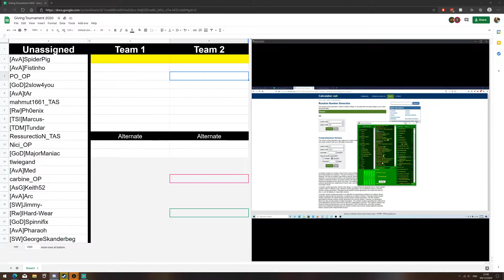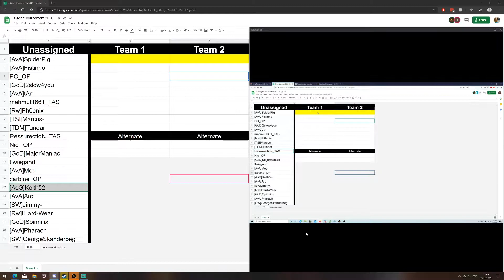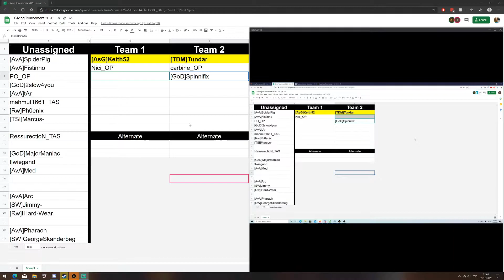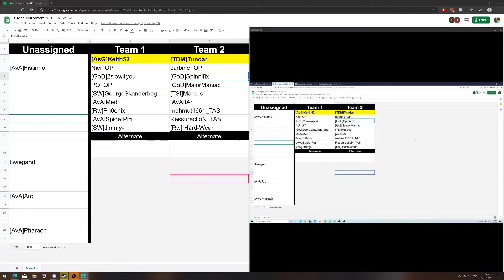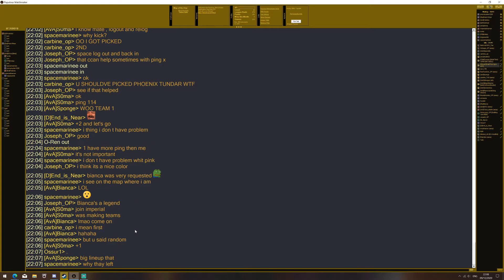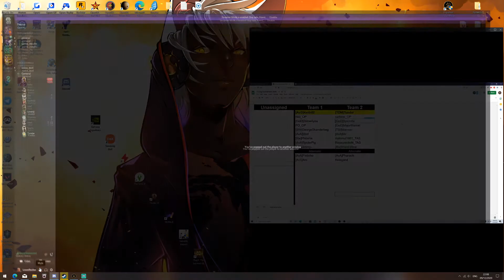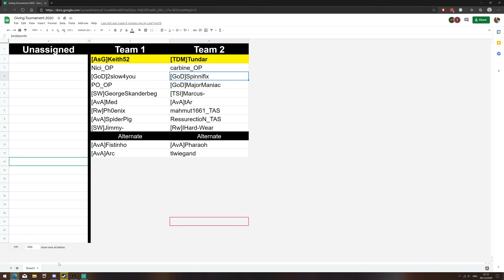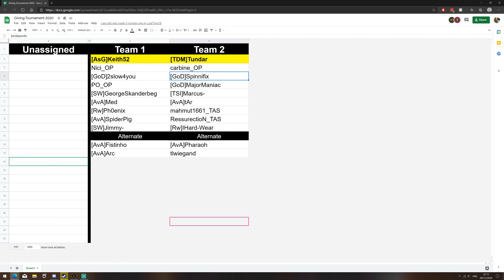Populous: The Giving Tournament - Preliminary Draft Phase + Q & A with Captains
Things are getting underway with the drafting of the teams for the Populous Giving Tournament. Hosted by Leaf and ice-T.

Team Captains Keith52 and Tundar make their player picks AND give their thoughts on the draft afterwards.